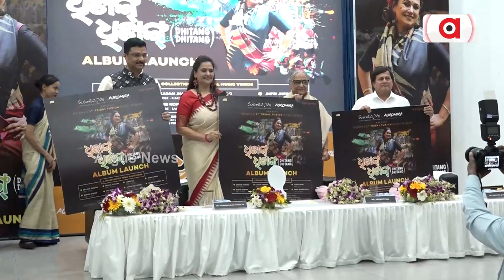ରିଲିଜ ହେଲା ଆଦିବାସୀଙ୍କ ଉପରେ ପ୍ରସ୍ତୁତ ଧିତାଙ୍ଗ ଧିତାଙ୍ଗ ସଙ୍ଗୀତ